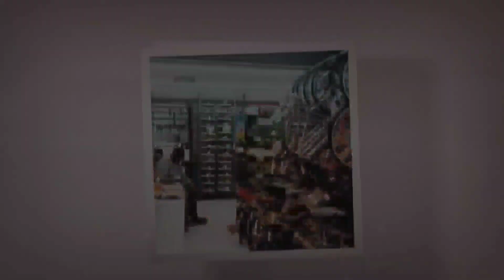Moyna ka lassi vlog | Medinipur | kolkata | vlogger | milk shake | food lover | zakir H Mallick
hello everyone
av moyna aya hua hu. Or yea jagah moyna me bohot e famous hai

edited by Tahamin Rahaman

gorilla tripod:👇₹300

flexible tripod:👇₹600

mic mount:👇₹250

mic for YouTube:👇₹500

waterproof mobile pouch:👇₹150

best lassi

street food
lassi recipe
mango lassi
sweet lassi recipe
Moyna lassi
Samanta lassi house
punjabi lassi recipe
Street food vlog kolkata
purba medinipur
yaas cyclone in medinipur
paschim medinipur
Medinipur
best food vlogger
Food vlog
bengali vlogger piu
Bengali vlogger
kolkata vlogs
kolkata vlog 2020
Kolkata vlog
street food india
kolkata vlog
kolkata vlogger
kolkata vlog hindi
kolkata vlog foreigner
kolkata vlog bangla
kolkata vlog malayalam
kolkata vlog sambhavna
kolkata vlogger sarmistha
kolkata vlog tamil
kolkata vlogger renu
kolkata vlog samay
kolkata vlogger dia
kolkata vlog in bengali
tamluk
tamluk news live today
tamluk rajbari
tamluk stars
tamluk bargabhima mandir
tamluk news
tamluk city
tamluk medical college
tamluk college
tamluk rajbari history in bengali
tamluk hospital
tamluk rupnarayan nadi
tamluk hamilton high school
tamluk thana police file
best milkshakes
purba medinipur
purba medinipur news
purba medinipur news today in bengali live
purba medinipur live news
purba medinipur box competition
purba medinipur live
purba medinipur abohar khabar
purba medinipur digha
purba medinipur job vacancy 2021
purba medinipur tourist spot
purba medinipur weather report
purba medinipur map
purba medinipur district
purba medinipur red light area
medinipurer ayna chiruni
medinipur
medinipur aina chiruni
medinipur dj
medinipur khabar
medinipur news
medinipur gaan
medinipur jila
medinipur raina children
medinipur mara santali song
medinipur boy
medinipur jatra
medinipur orchestra
medinipur box competition